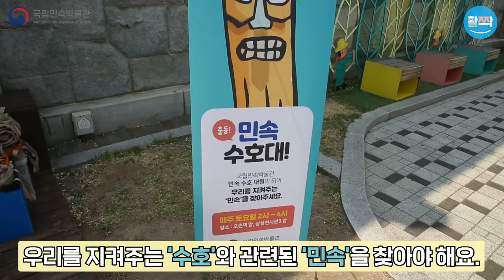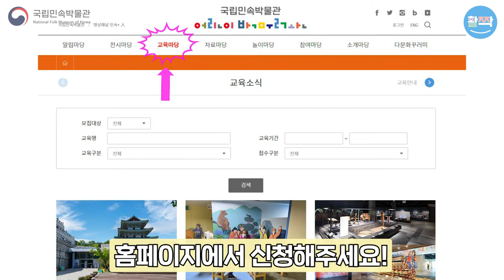[어린이교육] 주말이 활짝 '출동! 민속 수호대'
주말교육 '출동! 민속 수호대'
국립민속박물관에서 우리를 지켜주는 민속과 수호물품을 가족이 한 팀이 되어 찾아보세요.
힌트주머니가 들어간 예쁜 봇짐을 매고 야외와 상설 전시실을 탐험하며,
국립민속박물관의 민속 수호대가 되어 임명장도 받아보세요.

✔운영기간: 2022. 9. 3.(토), 10. 1.(토), 11. 5.(토)
✔신청방법: 어린이박물관 홈페이지에서 접수
✔신청기간: 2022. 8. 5.(수)~10. 14.(금)